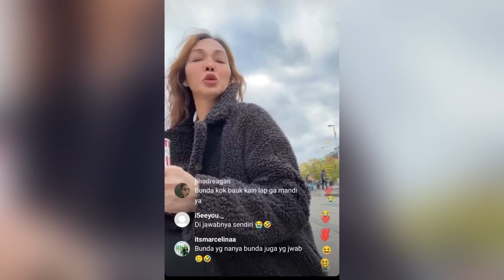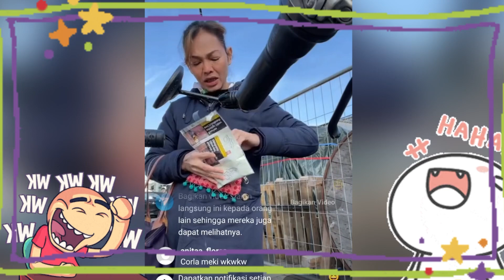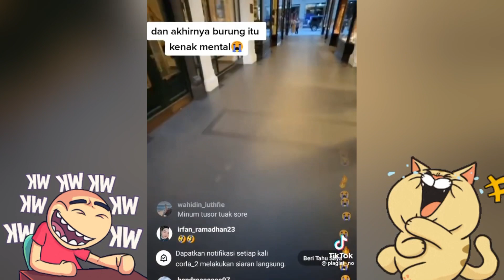Live IG Bunda Corla Jerman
Duh ada ada aja ya kelakuan lucu bunda corla ini!!

Part 1 tungguin part 2 ny!!